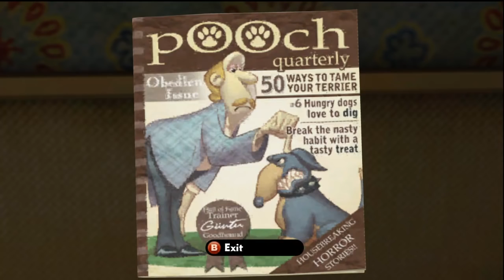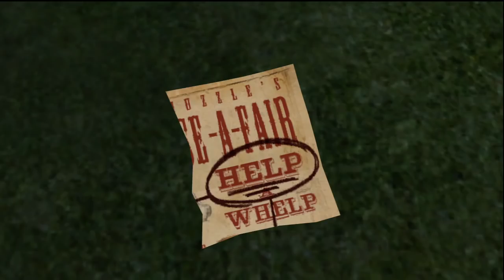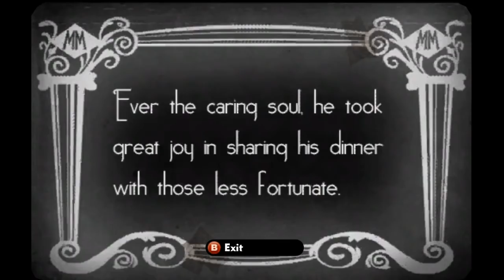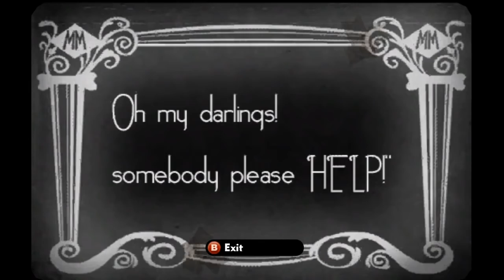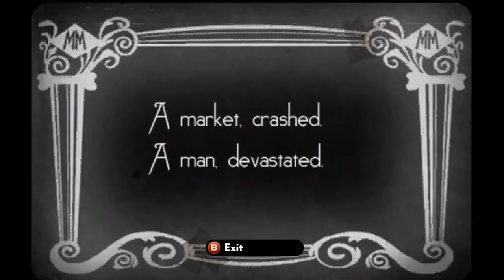Wallace & Gromit's Grand Adventures: Episode 3: Muzzled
Achievements Unlocked: 12/12*
* Ave a Biscuit Miss Flitt (Hounded Felicity into eating a biscuit. 15G)
* Homeless Pups, Run Wild (Wrangled the Whippets!* 20G)
* Clone a Cone (You made a copy of a copy! 15G)
* Cheer up Mr. Paneer (Por Paneer... It's just not his day. 15G) (Offer Mr. Paneer a balloon, after helping him win the prize...)
*Taste Tester Dibbins (Gave Constable Dibbins Indigestion. 15G) (Give P.C. Dibbins 6 Different Ice Creams...**)
* Where are the Whippets?? (Cheated a Chicken, picked a poem and bested a bake-off to discover the dogs.* 20G)
* Memory Lane (Found Preston's Dastardly Dog Food! 10G)
* Home Wrecker (Broke up the "Happy" Couple. 15G) (Give Mr. Paneer the "Hair" Fortune, use the fortune machine 2x as Wallace)
* Mmm... Cheese! (Found and devoured a piece of second hand Cheese. 15G)
* The Gait Escape (Freed a friend and tore the top off of muzzle's con. 20G)
* Walleceism (Heavens above, he said it four times! 20G)
* Up Up & Away! (Rose above the clouds to catch Muzzle and Save the Day!

*(These two achivement descriptions seems to have been mixed up... This is not actually how they appereared, as you will see at the end of the video...)
** (you need to give Dibbins 6 differently flavoured Ice Creams, the ones that worked for me were: An Ice Cream Clone, Gumball Ice Cream, Bird Seed Ice Cream, Potato Pie Ice Cream, Potato Pie Ice Cream (Fried, and it's the Ice Cream that is fried, not the pie...) and fish flavoured Ice Cream... If there are other combinations that work feel free to let me know in the comments... :))